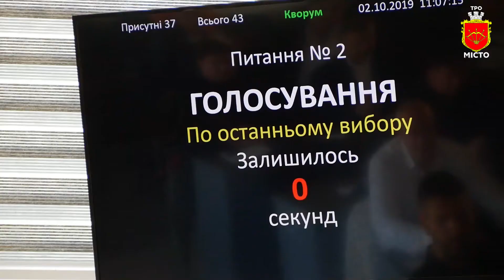Опалювальному сезону бути. Депутати підтримали тепломережу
На позачерговій сесії Білоцерківської міської ради було надано безповоротну фінансову допомогу комунальному підприємству Білоцерківтепломережа у розмірі 4 мільйонів 220 тис. грн. Це дозволить розпочати опалювальний сезон у місті вчасно. Борги від населення складають 80 млн гривень. Депутати вимагали звільнення начальника підприємства.
Під час засідання прийняли деякі зміни до бюджету міста на 2019 рік.
Та розглянули питання щодо складу виконавчого комітету з яких прийняли відповідні рішення.